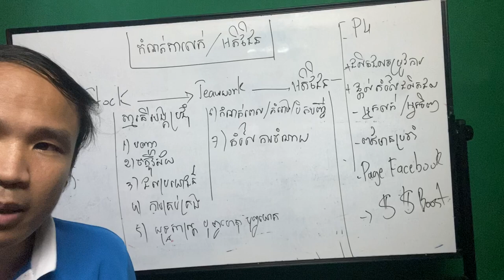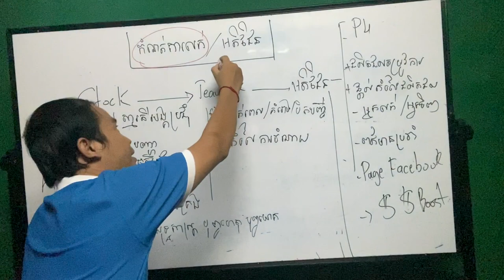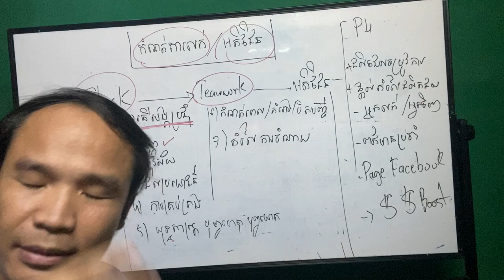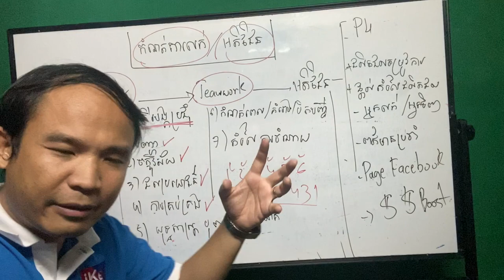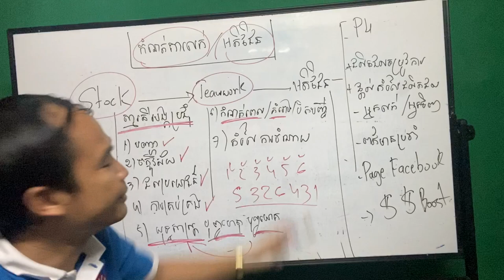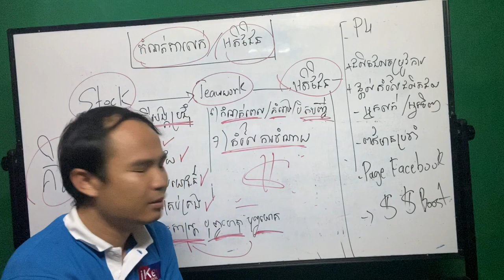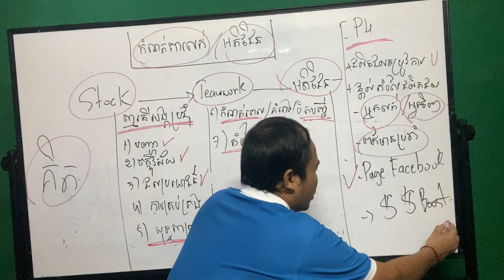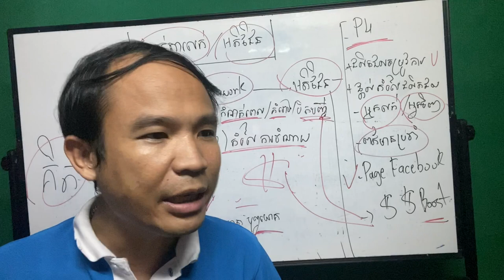វគ្គ3 រកសុីអនទ្បាញ ទិសដៅការងារនិងអតិថិជន(Set goal teamwork and real target customers)Ep3 MECH SEYHA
មេរៀនទី៣នេះគឺបង្ហាញច្បាស់អីពីតំបន់គ្រោះថ្នាក់ក្នុងការបញ្ជាក្រុមការងារនឹងនិតិវិធីប្រេីលុយនឹងហនិភ័យជួបជនបោកប្រាស់គ្រប់ចំនុចទាំងដៃគូរនឹងក្រុមបច្ចេកទេស។នឹងបង្ហាញច្បាស់អំពីទិសដៅអតិថិជនរបស់បងប្អូន។សូមមេរៀននេះជាប្រយោជន័សំរាប់ជនរួមជាតិយេីងទាំងមូល។
សូមអភ័យទោសរាល់ចំនុចខ្វះខាត់នឹងពាក្យសម្តីមិនសមរម្យប្រការណាមួយ។